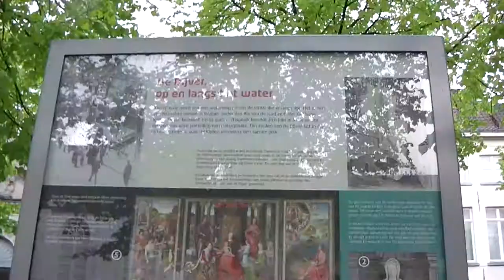Exploring Bruges in Belgium with our Cocker Spaniel - Travel Vlog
In memory of Alfie, who fell seriously ill within days of this trip, so I couldn’t get myself to edit this vlog until now.

We miss you every day, our cheeky monkey x

Serious stuff only - no spam, please!